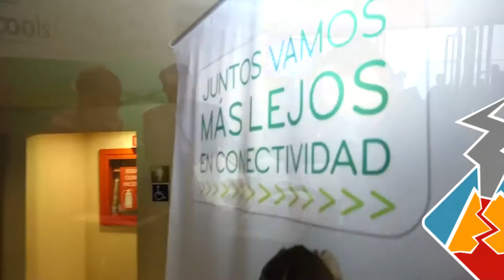LACNIC26 - LACNOG2016 - Resumen diario - miércoles 28